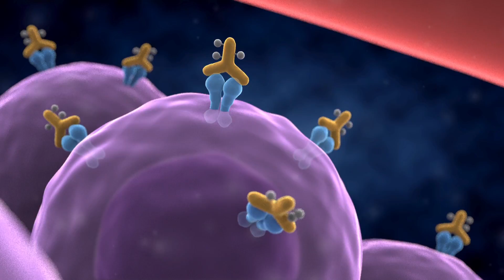A Message From Douglas R. Lowy, M.D., NCI Acting Director (2015-2017)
NCI's Acting Director (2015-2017), Dr. Douglas Lowy, M.D., discusses the advances we have made in cancer research and care, and the areas where we must continue our efforts.